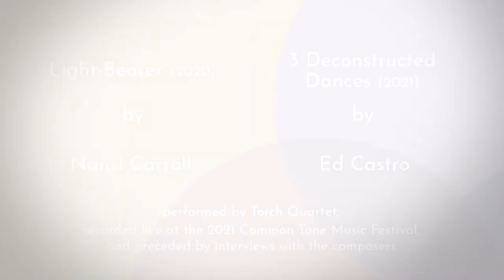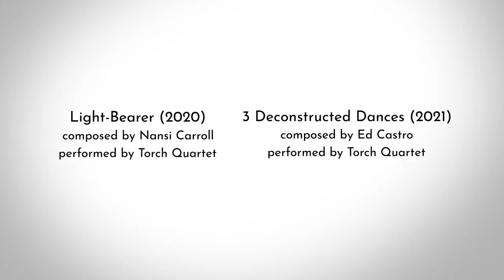TORCH Quartet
The TORCH Quartet (Stephen Schermer double bass, Brian Chin trumpet, Eric Likkel clarinet, Bonnie Whiting vibes) performs new works commissioned from composers Nansi Carroll and Ed Castro. Each composer speaks about their musical journey.

Paid for in part by a microgrant from Auburn Symphony Orchestra.